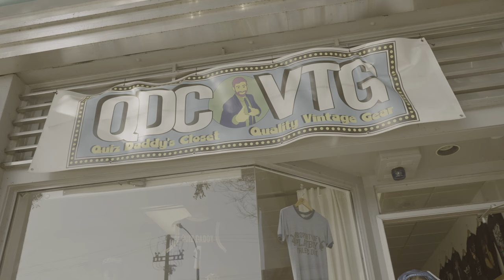LA SPIKE LEE x LUVA BOY TJ PHOTOSHOOT BTS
KILLA FOCUZ FILMZ

I am a strange mixture of *project manager* (keeping all the pieces moving) and *creative director* (scripts, ideas, themes, new subjects, etc). I build future productions either by writing the entire script or shaping the script through review processes. My superpower on a daily is to produce quality content for clients. My key objectives are to make financial and business decisions for stage productions, commercials, TV shows, or motion pictures. I raise capital for the project and hire Directors and crew including Choreographers, Musical Directors, Film and Video editors, and Set and Costume Designers to name a few.

GEAR USED
FUJI GFX 100S
Fujinon GF45-100mm F4 R LM WR
Fujinon GF45mm F2.8 R WR Lens
Canon EOS R5 Full-Frame Mirrorless Camera
Canon RF35mm F1.8 IS Macro STM Lens, Black
Canon RF50mm F1.8 STM
Sony Alpha FX3 ILME-FX3
Atomos Ninja V+ 5" Touchscreen Recording Monitor
Atomos Ninja V+ 5" 8K HDMI H.265 Raw Recording Monitor Bundle with Lithium-Ion Battery Pack and AC/DC Charger